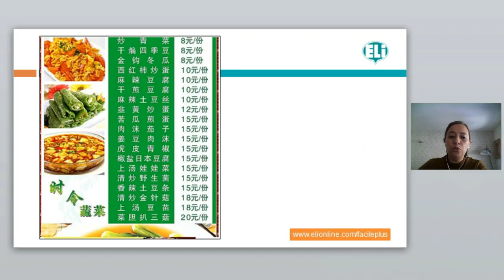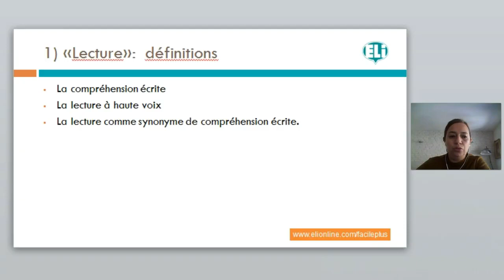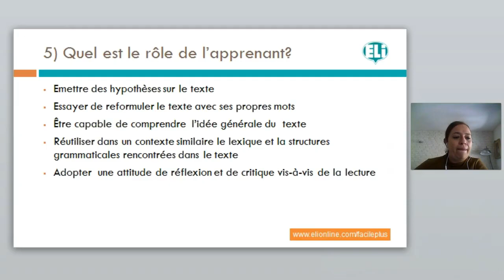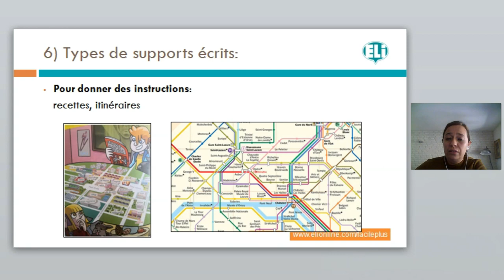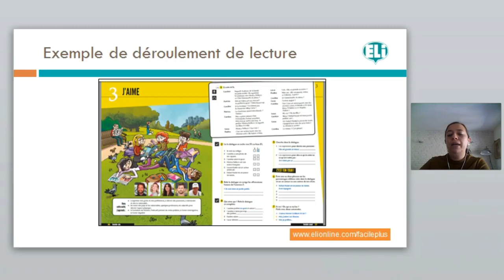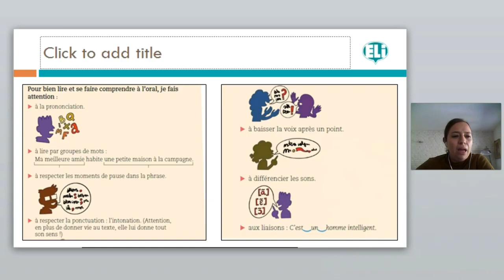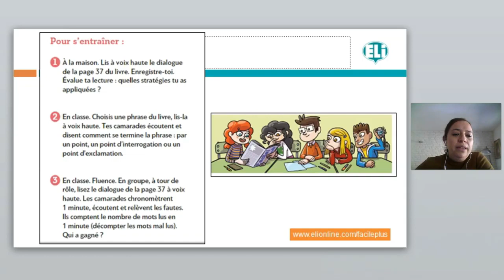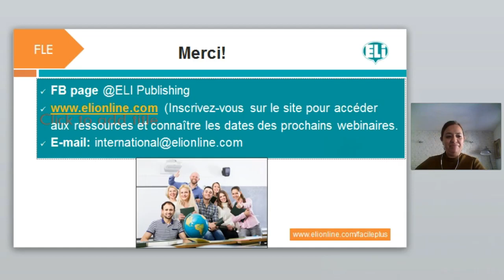Le rôle de la lecture dans Facile Plus! par Karen Kruse, ELI Editions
Le mot « lecture » peut être lié au moins à deux sens: à la compréhension écrite et la lecture à haute voix. Dans le cas de la compréhension écrite, c’est une démarche complexe qui suppose l’interaction de plusieurs activités chez l’apprenant. Dans la classe de FLE, les élèves sont amenés à lire et à travailler différents types d’écrits qui sont interprétés par élèves après un travail lié aux mécanismes de la compréhension et à la réfléxion. Dans ce webinar on travaillera le rôle de la lecture dans la méthode Facile Plus! Mots-clés : Lecture- compréhension écrite – lecture à voix haute- texte - lecteur- apprenant- enseignement-enseignant